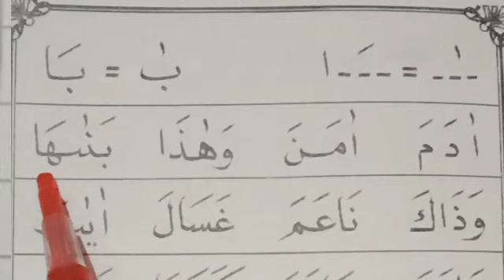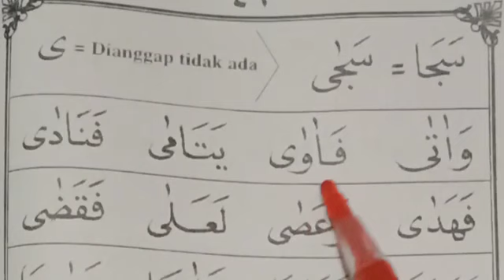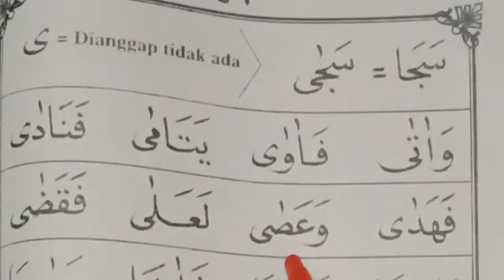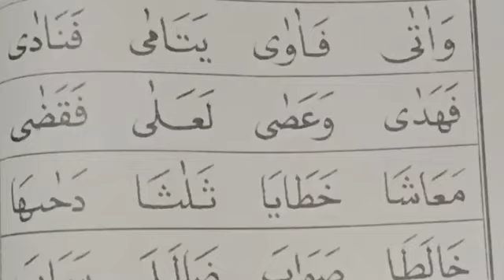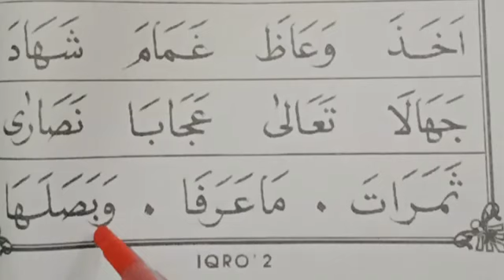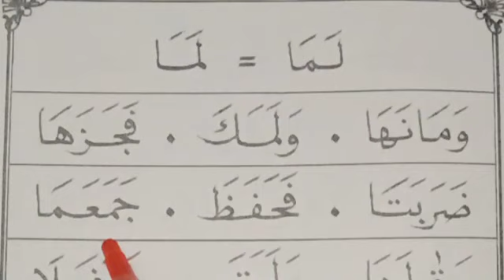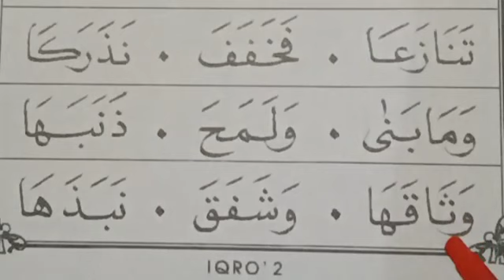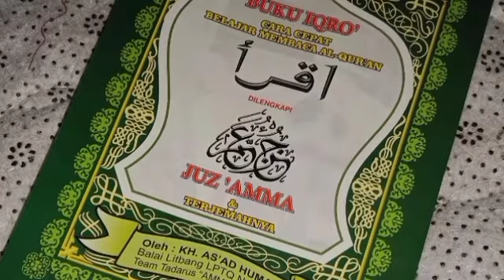BELAJAR NGAJI IQRO 2 HALAMAN 8